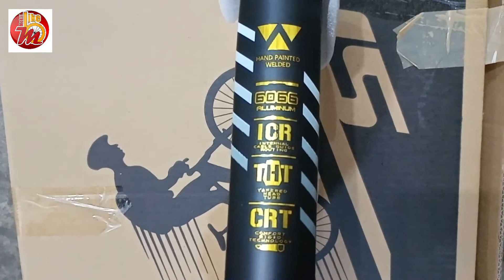SAGMIT MIAMI MTB FRAME I Hand Painted and Smooth Weld I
Sa mga ka-pidal natin na naghahanap ng SAGMIT MIAMI 6 & 7 Frames available na ito sa Mekaibike. Ang affordable and quality build na bike frame na ito ay sobrang ganda ng hand paint design. Sulit na itong frame na ito sa naghahanap iba naman design ng frame para sa bubuuing bike. Limited stock lang ito mga ka-pidal kaya tara na at bumisita sa Mekaibike Alangilan at Mekaibike Sta. Rosa.

Ride safe mga ka-pidal!

Sta. Rosa Laguna Main Branch